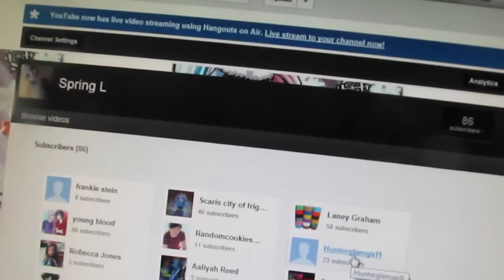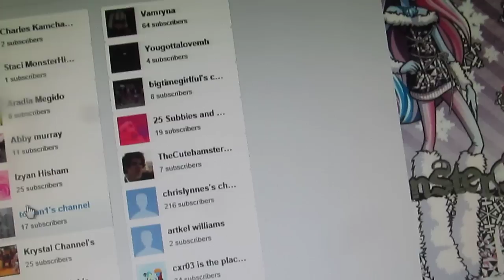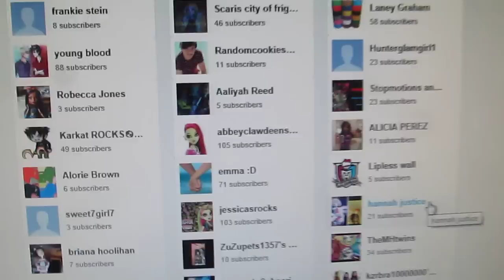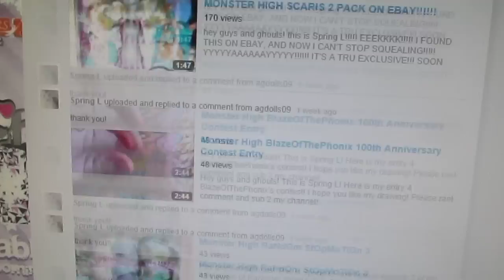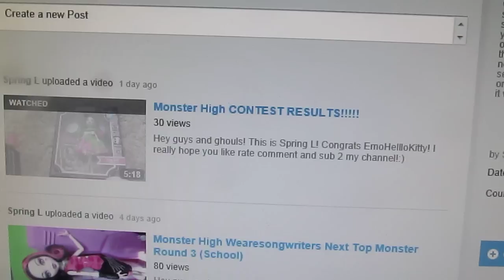NEW CHANNEL!! PLZ WATCH!!!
hey guys! So this is Spring L! This is actually my last vid on this channel, i've created a new one! It's called AbbeyROCKS16! :)